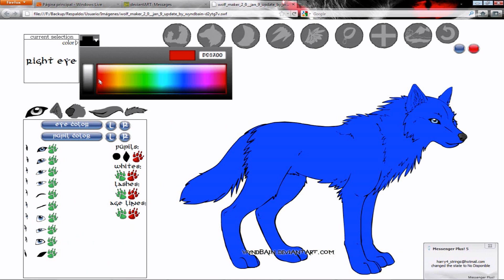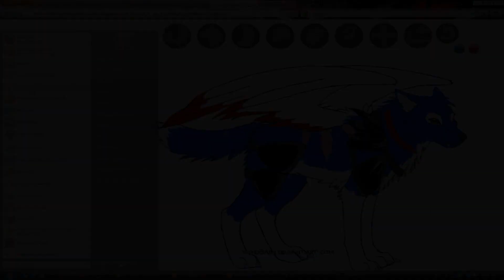Wolf Maker 2.0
but... this is not mine, so don't credit me for it ;3